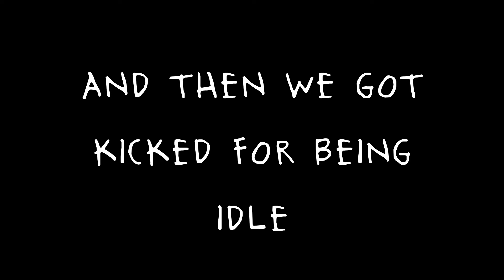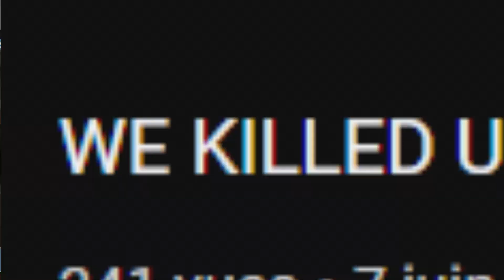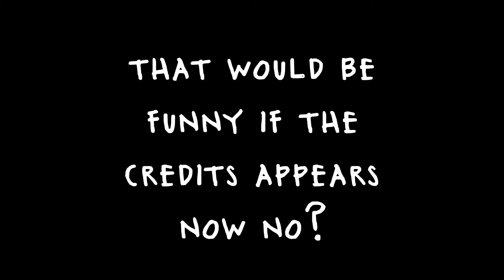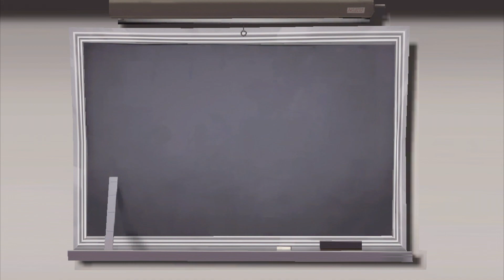QCQTF2 S2 EP2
This took me 2 god damn month but i think it was worth the wait.

0:00 Better Call Saul Theme by Little Barrie (intro)
0:19 Mario & Luigi: Partners in Time - Underground theme
2:16 Nintendo Advance Wars Dual Strike - Grit's Theme
3:20 Slot Machine - Super Mario 3D World
4:31 Postal 2 - Map theme
3:34 Sewer Surfin' - Teenage Mutant Ninja Turtles
7:33 Half life 2 - Triage at Dawn
7:52  IDKFA by Andrew Hulshult - Deep into the code
10:33 Deltarune chapter 2 - Ferris Wheel
11:04 Kirby superstar SNES - Bubbly clouds